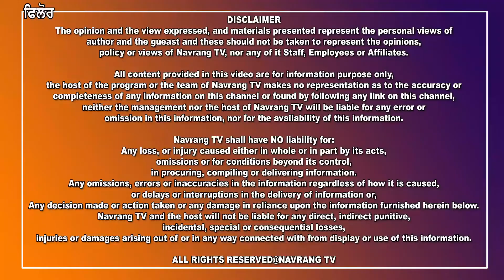ਟਰੱਕ ਯੂਨੀਅਨ ਤੇ ਪੈਪਸੀ ਫੈਕਟਰੀ ਦਰਮਿਆਨ ਚੱਲ ਰਿਹਾ ਵਿਵਾਦ ਹੋਇਆ ਸਮਾਪਤ